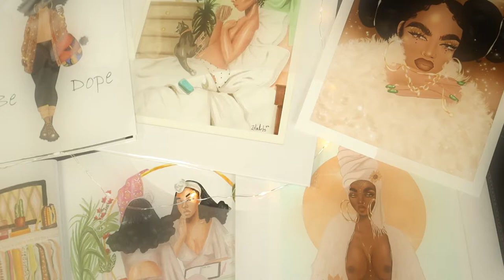Zola Arts Revamp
It's been awhile since I've uploaded! I will be posting a lot more content including studio vlogs and drawing time-lapses!
This is just a snippet of things to come!